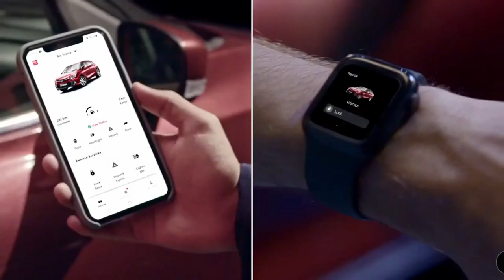New Toyota Glanza Facelift 2022 !! New Toyota Glanza !! Toyota Glanza Advertisement | MotorSpark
New Toyota Glanza 2022 - Glanza 2022 Model - Toyota Glanza 2022 - Glanza 2022 Facelift